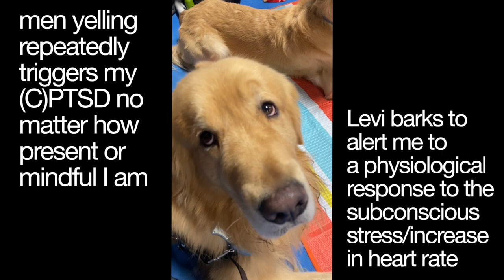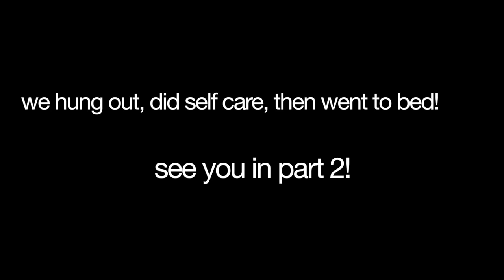5 service dog teams in Chicago vlog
Why do I make videos? I aim to grow authentic awareness of the millions missing from their lives due to the debilitating symptoms of mental illness and myalgic encephalomyelitis/chronic fatigue syndrome.

Let's be frens!